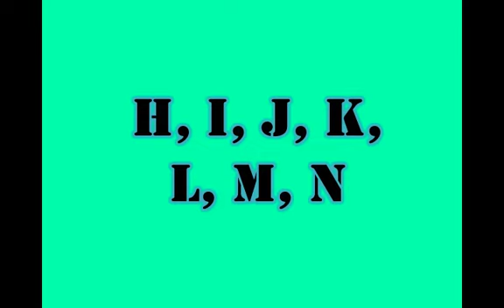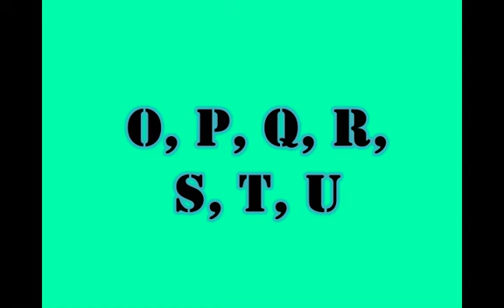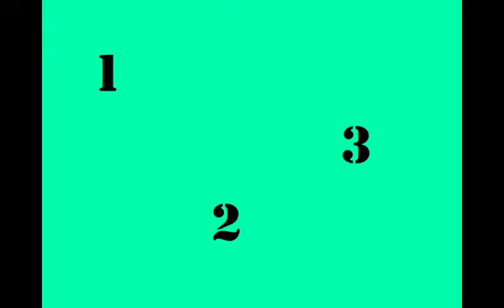alphabet francais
for more songs from this artist